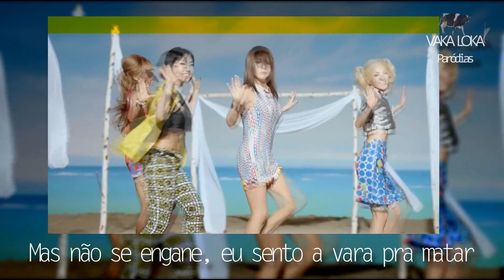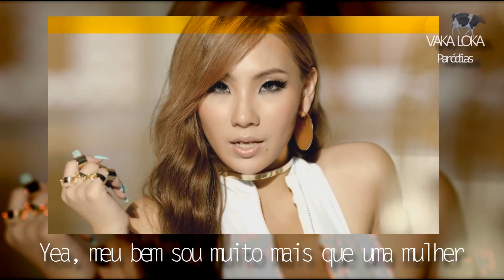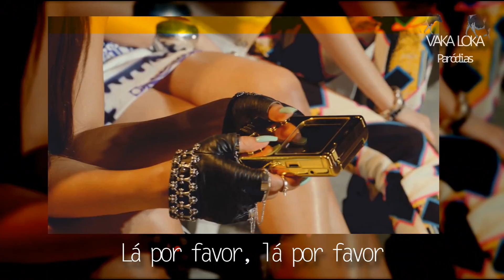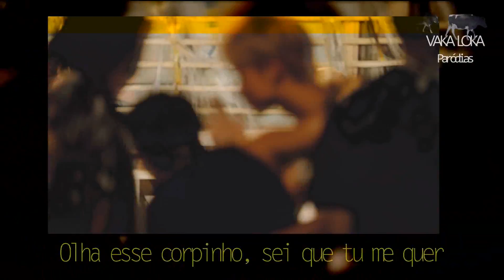2NE1 - Falling In Love(Paródia/Redublagem)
•Snap: stevenvcruz
Música para todos os HATERS de plantão!